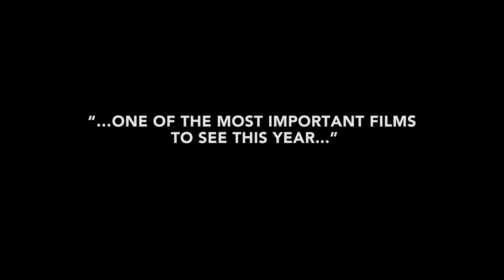Blackbird 2013 Movie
Official video content provided by Blackbird Pictures or one of it's authorized agents.

Director: Jason Buxton
Cast: Connor Jessup, Alexia Fast, Michael Buie, Alex Ozerov, Craig Arnold
Release Date: 5/10/2013
Studio: Blackbird Pictures
Rating: PG-13